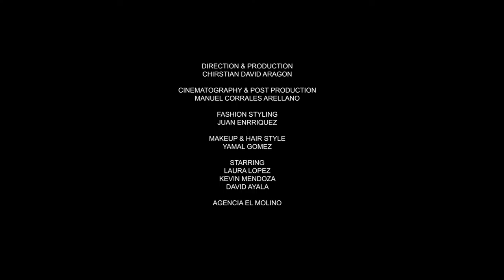DISTURBED YOUTH 01 1 1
FASHION CLIP PRODUCED AND DIRECTED IN CALI, COLOMBIA